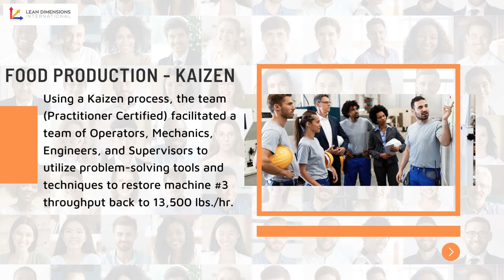AskLDI Case Studies - food production kaizen